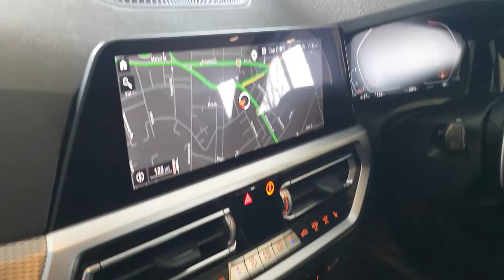BMW 320d xdrive msport